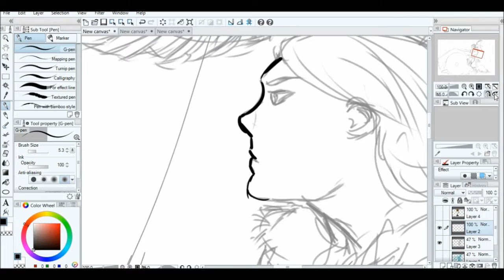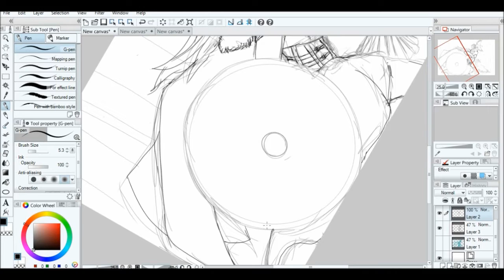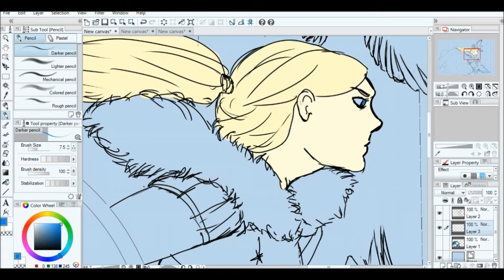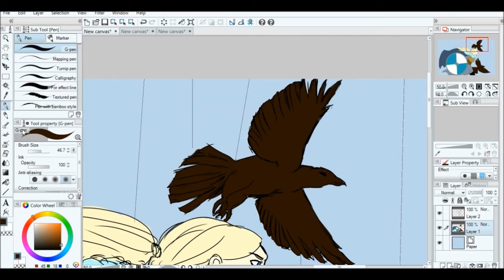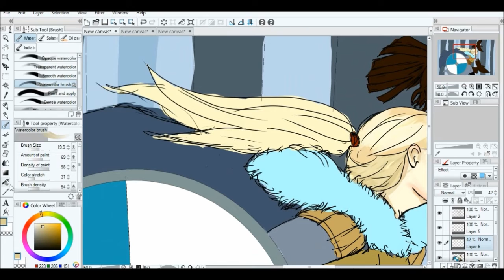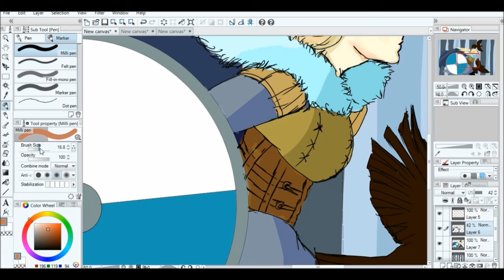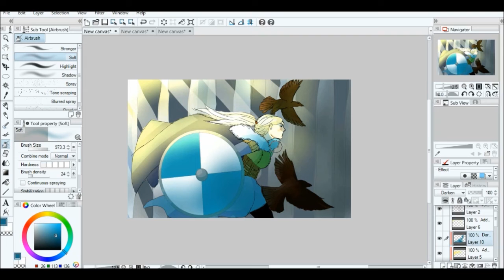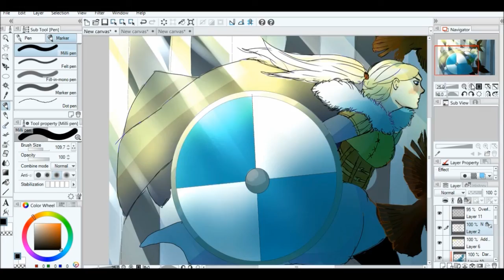APH Scandinavia OC | Process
Here's my APH Scandinavia OC to finnish the hiatus on her askblog (ask-scandinavia.tumblr.com).